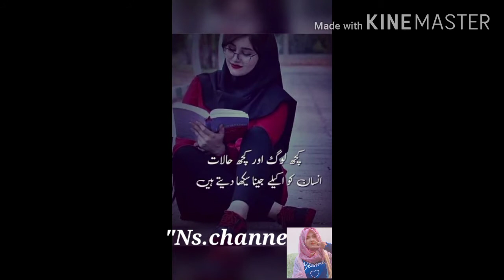ShortVideo/Sad song |Log ishaq ishaq kar landy ne sad song in channel | [ NS. channel ]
Sad song ..
Log ishaq ishaq kr landy ne log ishaq da peer jaga bethy ..Most heart toching song .
NS. Channel. 👈